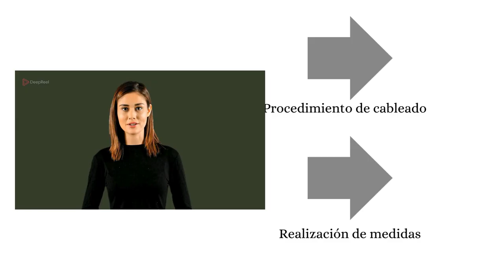Mantenimiento asistido por realidad mixta e inteligencia artificial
Mantenimiento asistido realidad mixta e inteligencia artificial.

Gracias a los recursos que nos proporciona vamos a hacer un proyecto para que los alumnos aprendan a hacer presentaciones, describir procedimientos e implementar todo esto para el mantenimiento asistido por realidad mixta e inteligencia artificial.